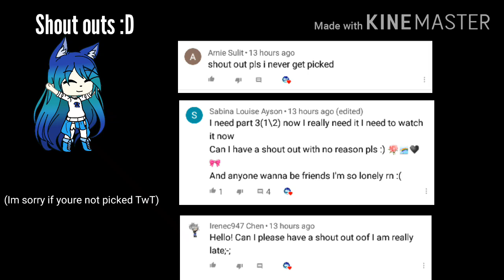My Alpha Soulmate | Gacha Life Mini Movie (GLMM) | Part 4 (2/2) | Final | Mirana Playz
Hello guyssss!!!

I hope you like my GLMM. Im so sorry its kinda like rushed but some of you guys want to post it earlier :D. ❤

Before you watch this video, make sure to watch the Part 1, 2, and 3 of it. Heres the link:

Musics I used :
Nandemonaiya - Music Box Cover
Your Lie in April OST - Music Box Cover
MusicbyAdrien - Adventure

Also, after this vid is i'll be posting some Q and A video special.